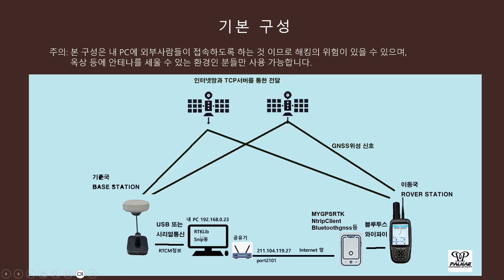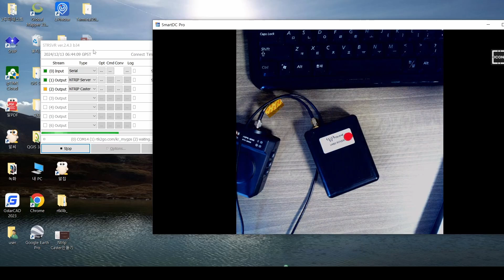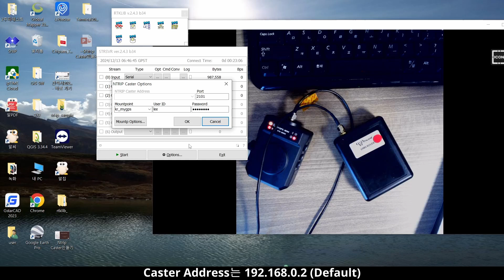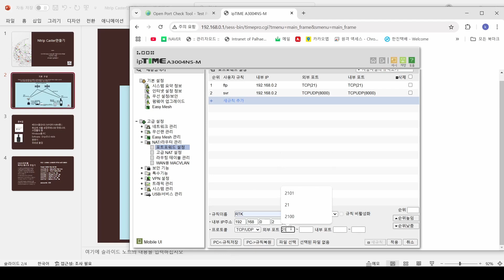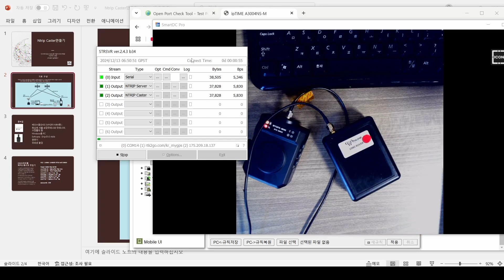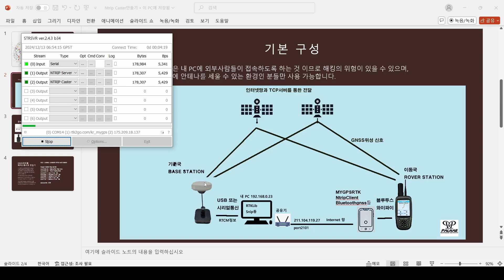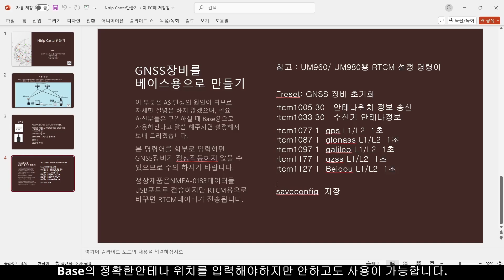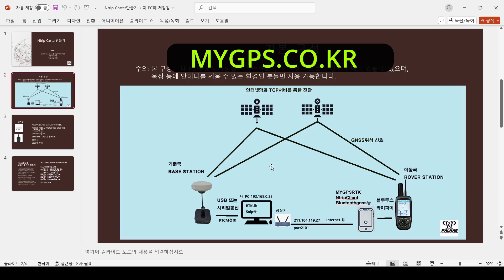내 컴퓨터에 RTK 서버를 만들어 봅시다. Let's build an RTK server on my computer ( rtklib 사용)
내 PC에 Ntrip Caster를 만들어 RTK 서버(RTK server)로 운용하는 방법을 설명 드리겠습니다.  이 방법은 반드시 인터넷 망이 갖춰진 환경에서만 가능하며,   Base 용 GNSS장비 , 고성능 안테나 , PC , 공유기 등이 필요합니다.

- 사용된 Base 장비는 MYGPS-MINI 이며 , 사용되는 Software는 RTKlib 이며, 에서 다운로드 합니다.

- 외부 ip 주소는 공유기 관리에 들어가면 (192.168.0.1, iptime공유기의 경우) 시스템 요약정보에 나와 있습니다.

**중요 : 내부IP주소는  반드시 현재 접속된 아이피로 하셔야 합니다. 이 아이피는 수시로 변동이 되므로 접속이 안되면 이 작업을 해 주어야 다시 접속이 됩니다.